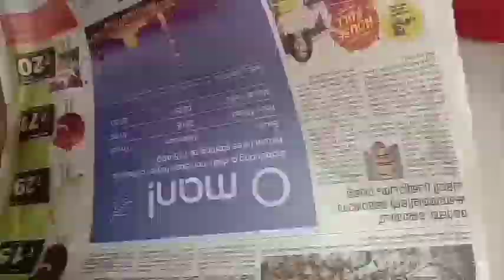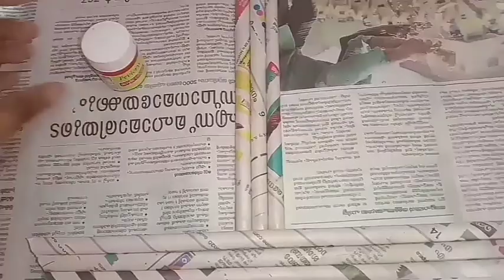How to easily make photo frame with newspaper|Happy face